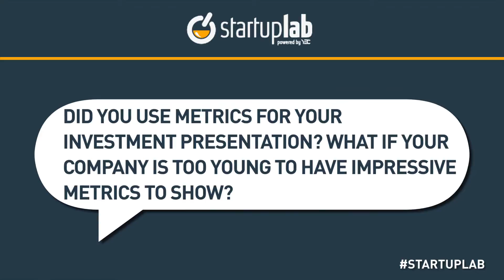YEC's Matt Mickiewicz Talks About Showing Investors Your Data on StartupLab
Get real-world advice (free) from some of the coolest entrepreneurs in the world YEC's Matt Mickiewicz, co-founder of 99designs, Sitepoint and Flippa.com, talks about his entrepreneurship journey during a StartupLab live chat. StartupLab is a free virtual mentorship program presented by Citi and created by the Young Entrepreneur Council (YEC), an invite-only nonprofit organization comprised of the world's most successful young entrepreneurs. StartupLab helps millions of entrepreneurs, small business owners and startup founders from all industries launch and grow new businesses via live, interactive video chats, educational content and mentorship forums.